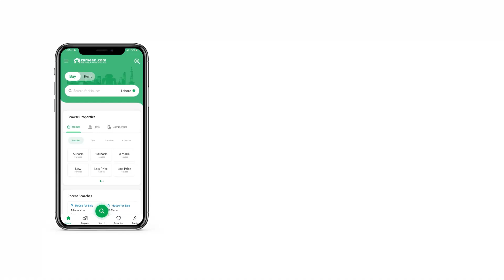3 MARLA HOUSE FOR SALE IN CHAHAL HOMES FEROZEPUR ROAD LAHORE